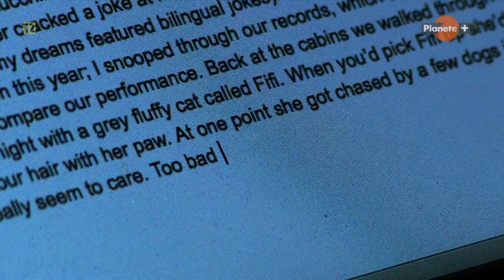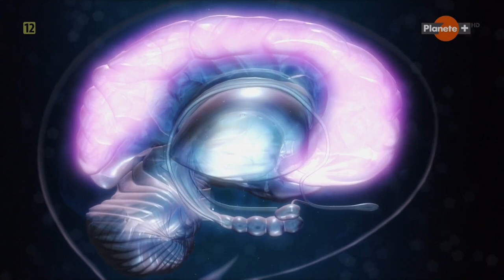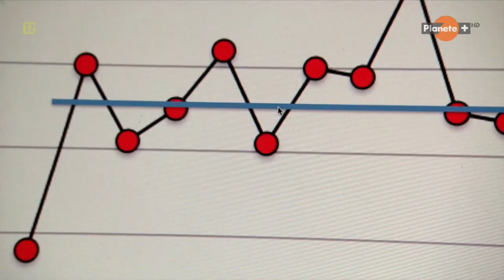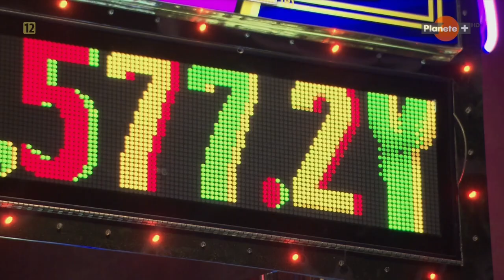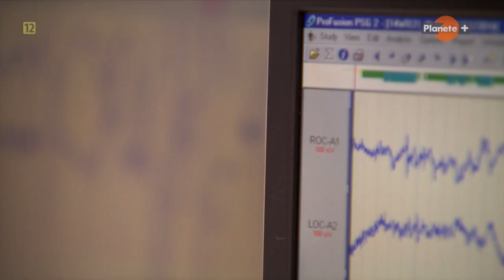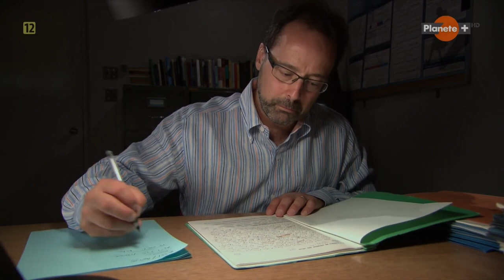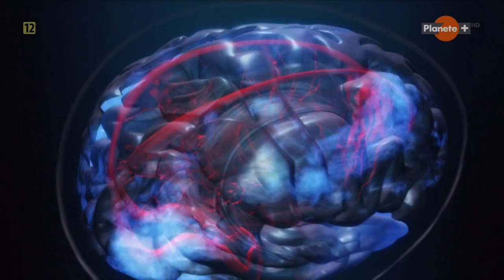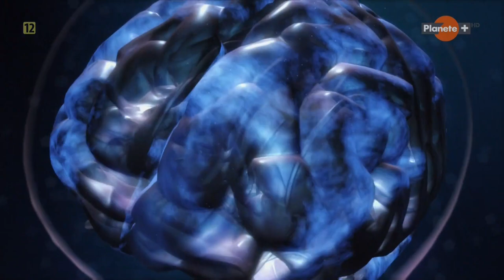NAUKA - SEN. Co nauka wie o śnie? - Film dokumentalny - Lektor PL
Będzie to dla mnie motywacją do dalszego rozwoju kanału.